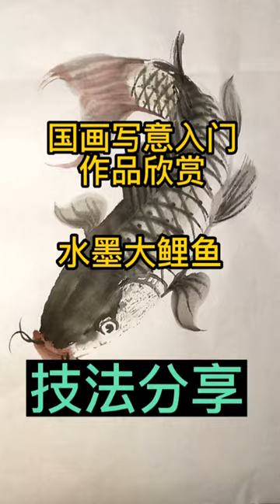國畫技法 Chinese painting tutorial